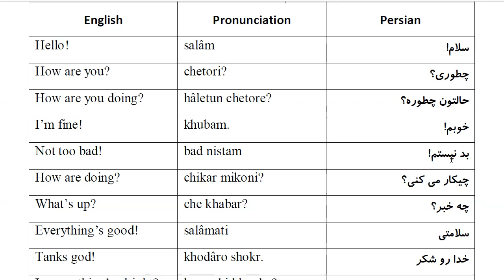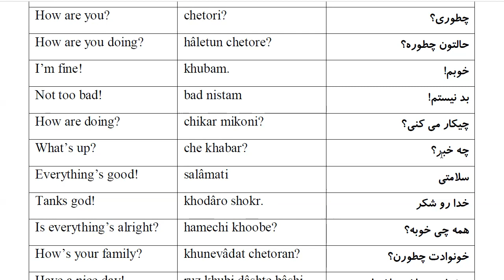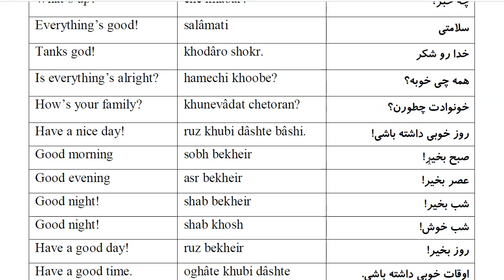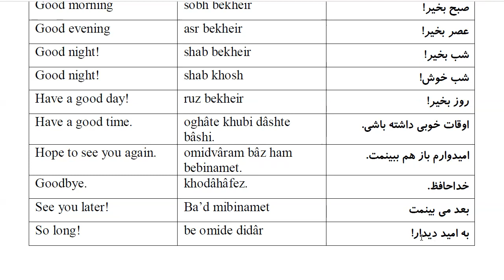1000 Most Common Farsi Phrases: Part 1- Greeting